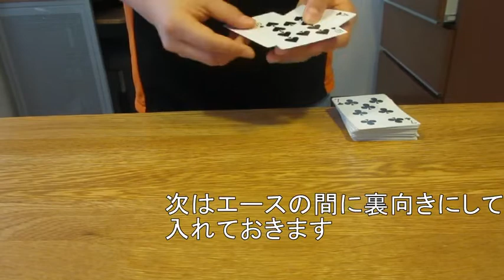カードが移動するマジック